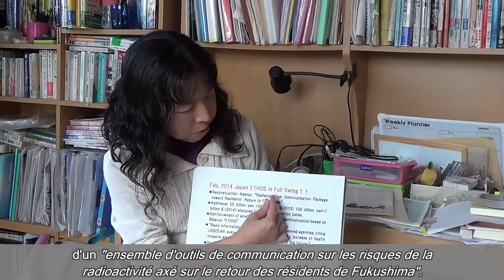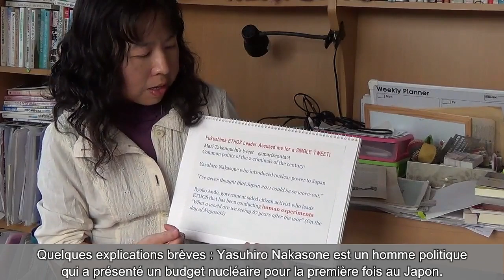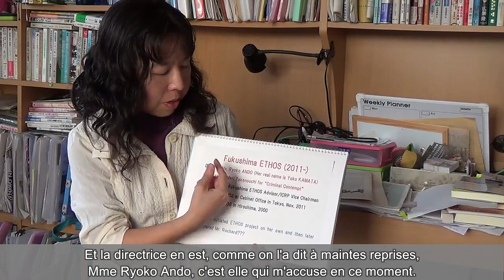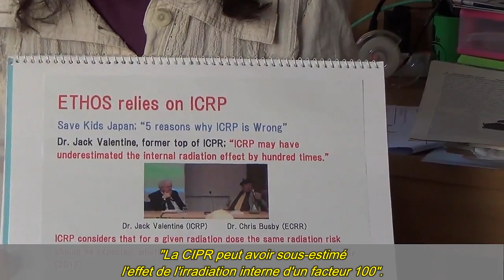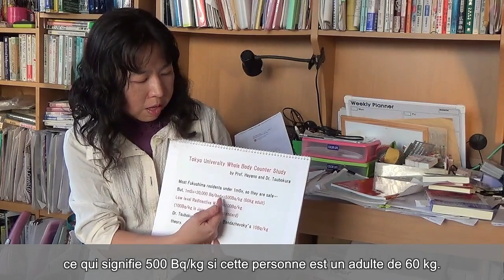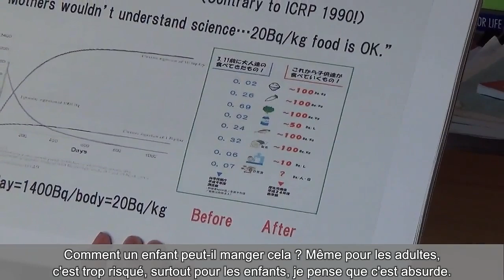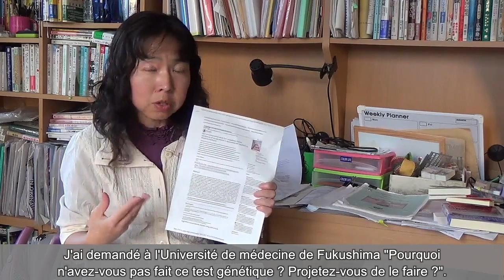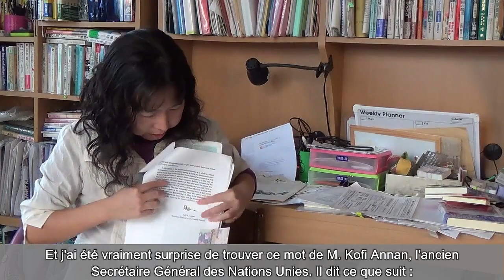Save Kids Japan, Ethos Fukushima - M. Takenouchi 27.02.14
Mari Takenouchi est une journaliste indépendante japonaise, aux prises avec la justice de son pays pour un simple et unique tweet, où elle met en cause le projet ETHOS, visant à maintenir et faire revenir les habitants de Fukushima dans les zones contaminées par l'accident nucléaire de 2011.

Dans cette vidéo, Mme Takenouchi explore les rouages et les liens du projet ETHOS, ayant déjà sévi au Bélarus entre 1996 et 2001 suite à la catastrophe de Tchernobyl. Après ce premier exercice couronné d'autosatisfaction, le bilan réel serait en fait selon une pédiatre locale, un nombre d'enfants gravement malades à cause de la radioactivité multiplié par 10.
Nous apprenons aussi qu'étant soi-disant piloté par une ONG, ETHOS est en fait financé par les lobbies pro-nucléaires, où l'on retrouve des noms comme le CEPN, le CEA, EDF, l'IRSN et AREVA. Quant au directeur historique du projet, M. Jacques Lochard, c'est en fait un économiste français, vice-président de la Commission internationale de protection radiologique, travaillant également avec le CEA. Logique, quand on sait qu'ETHOS se préoccupe surtout d'aspects économiques, culturels et sociaux, et très peu de la santé des résidents et des enfants. Est-il alors étonnant que les autorités japonaises suppriment par exemple des statistiques sur les cas de leucémies qui avaient cours avant 2011, ne révèlent pas toute la gravité des cancers de la thyroïde, et refusent de pratiquer des tests génétiques qui permettraient de cibler la cause radio-induite de ces cancers ? Pas vraiment...
Finalement, Mme Takenouchi se retrouve depuis fin janvier accusée "d'outrage criminel" suite à une plainte en justice de la directrice d'ETHOS Fukushima, Mme Ryoko Ando, pour un simple tweet jugé trop critique envers celle-ci et l'ancien Premier ministre Nakasone, l'homme qui a introduit le nucléaire au Japon dans les années 50.

Une pétition pour soutenir Mme Takenouchi attend vos signatures à l'adresse
Consultez également ses blogs et les ressources citées dans la vidéo, liens ci-dessous.

Nota (☢) : Je pense que Mme Takenouchi fait erreur quand elle compare les aliments au Japon avec les déchets nucléaires faiblement radioactifs. Au Japon, selon plusieurs sources comme l'AIEA, la NRA et la JAEA, le "clearance level", le niveau sous lequel une source radioactive n'est plus soumise à la réglementation, est pour le césium 137 de 0,1 Becquerel / gramme, soit 100 Bq/kg. Tout ce qui est situé sous ce niveau, y compris les aliments, ne relève pas de la réglementation sur les déchets radioactifs. Au dessus de ce niveau commence la plage des déchets de très faible activité (VLLW), puis des déchets de faible activité (LLW), etc.
Finalement, Mme Takenouchi me demande de préciser que ce qu'elle voulait souligner, c'est qu'il devrait être inapproprié d'appliquer le même seuil d'exemption aux déchets et à l'alimentation. Voilà qu iest fait.

Transcription Kna60, relecture Mari Takenouchi.